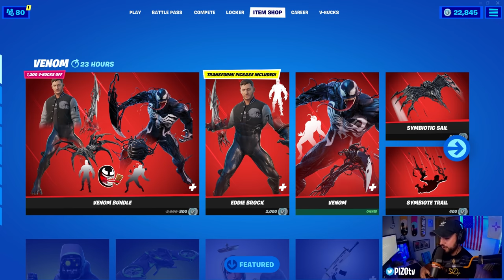*NEW* EDDIE BROCK "Venom Bundle" Gameplay + Combos! Before You Buy (Fortnite Battle Royale)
Support a Creator: piz0 "With a zero"

Here is a review on the new Eddie Brock "Venom Bundle" in Fortnite! We have combos for both Eddie Brock and Venom, gameplay of the Symbiotic Scythe, Symbiotic Sail and Symbiote Trail contrail! We did a hit test and swing test on materials and opponents and I gave my thoughts on not knowing anything about Eddie Brock or Venom lol

PIZO is mainly a Fortnite YouTuber who focuses on reviewing and buying every new skin and any new cosmetic that comes out in the Fortnite Item Shop. PIZO made "Before You Buy" videos popular in Fortnite. He shows you gameplay, sound tests and visuals of new items in game!